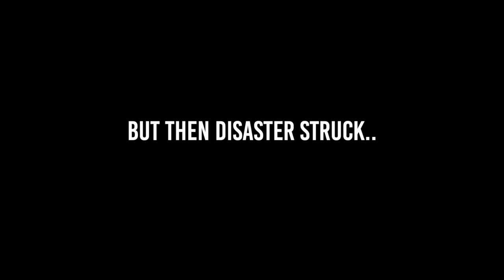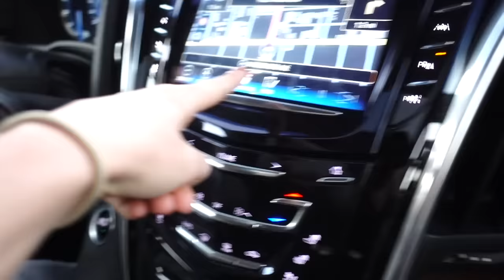24 HOUR OVERNIGHT in CAR CHALLENGE with BABY in USA! | Family Fizz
24 HOUR OVERNIGHT in CAR CHALLENGE with BABY in USA! | Family Fizz